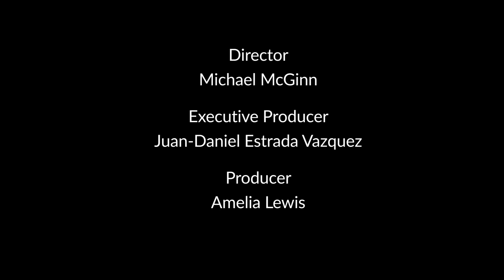The Minute - November 9th, 2023